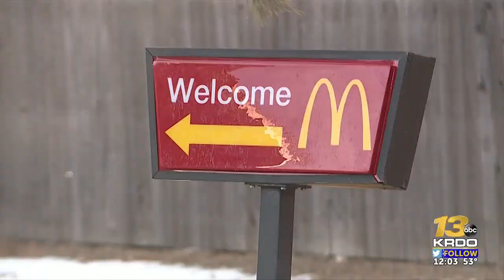Robbers target fast-food restaurants in early morning spree